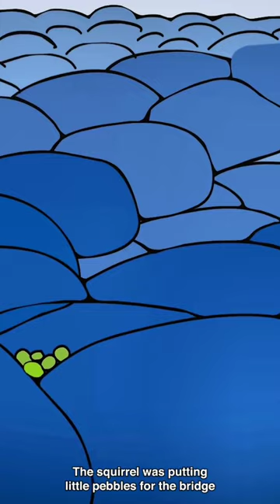Story of a small Gilehri | Edelweiss Mutual Fund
A small Gilehri helped build the fabled Ram Setu. Surprised? What does her story teach us about SIP in Mutual Fund investments? How can small contributions have a big long-term impact?